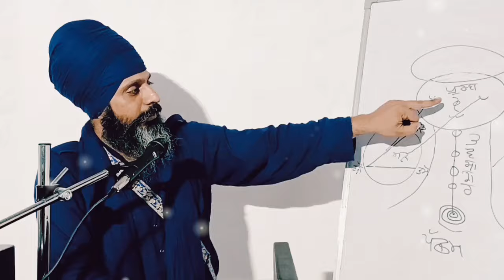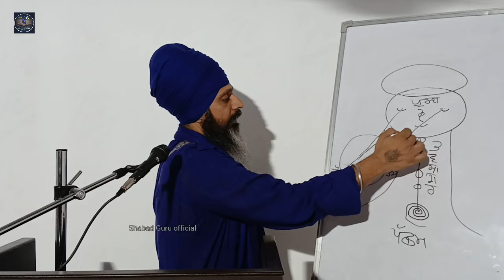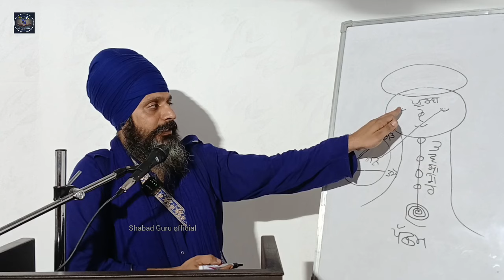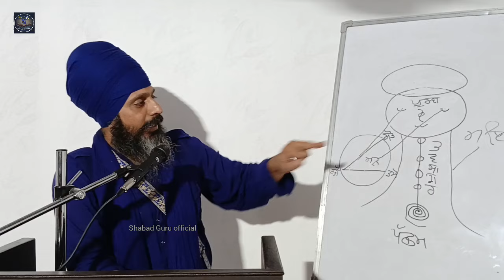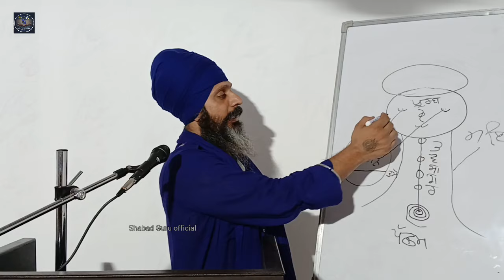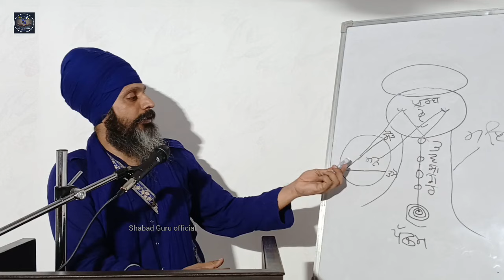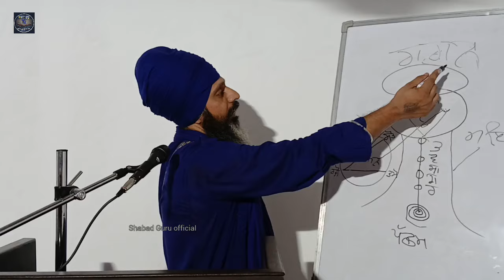|| Pashchim ton poorab wale marag no kiven teh karna || Bhai Hardev Singh khalsa ||